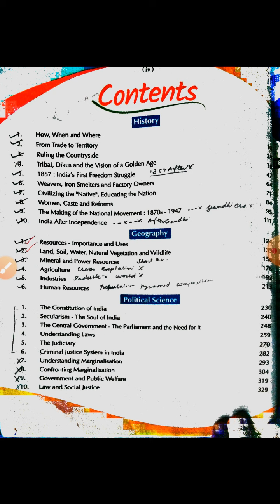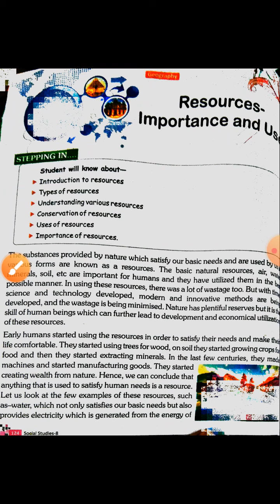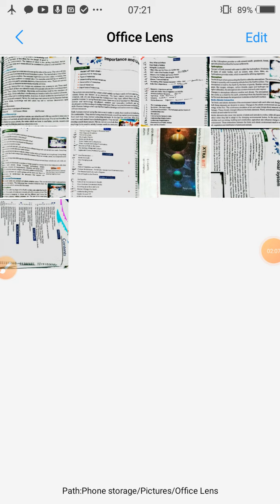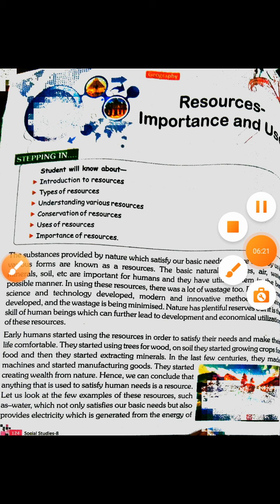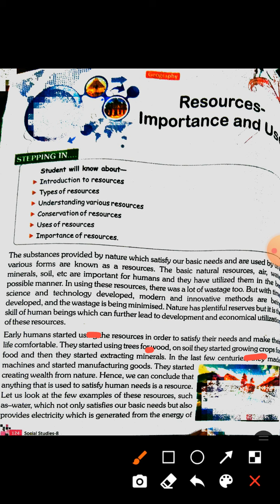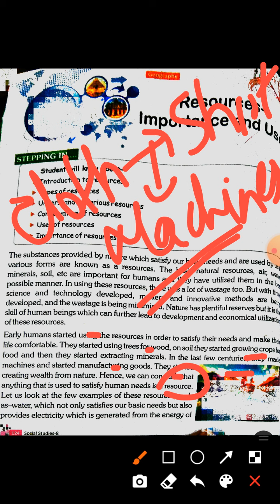Class 8th S. st Ch1( Resources - Importance and uses) Geography